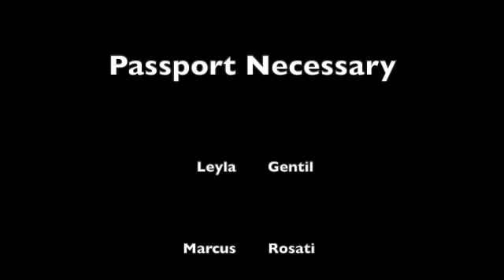Passport Necessary - Episode 28: Shady Zummar Interview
This is the twenty eighth episode of Passport Necessary, a podcast all about Third Culture Kids. In this episode we interview Shady Zummar.